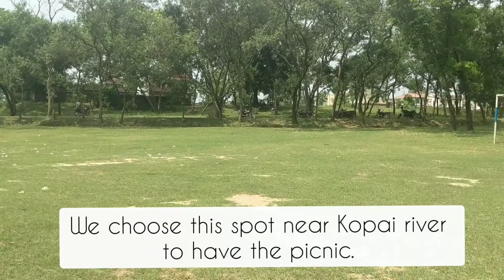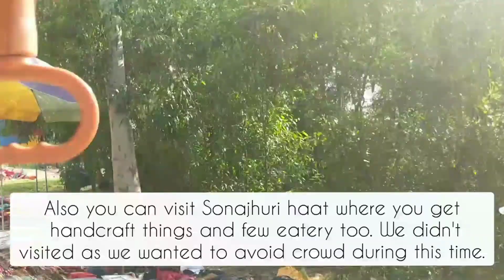Haunted Raipur Rajbari | Sonajhuri | Adivasi Village | Bolpur | Low budget one day trip from Kolkata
Hey guys. Last to last week we went for this low budget one day trip from Kolkata to Sonajhuri. Its was a kolkata to shantiniketan roadtrip.
 Sonajhuri is in Bolpur Shantiniketan. It's almost a 5hours drive from Kolkata.
Places to see in Sonajhuri are -
- Sonajhuri haat
- Sonajhuri forest
- Kopai river
- Bonerpukur Adivasi Village
- Haunted Raipur Rajbari , 20mins from Sonajhuri haat

Hope you guys loved this one day trip from Kolkata travel vlog. Will wait for your comments.